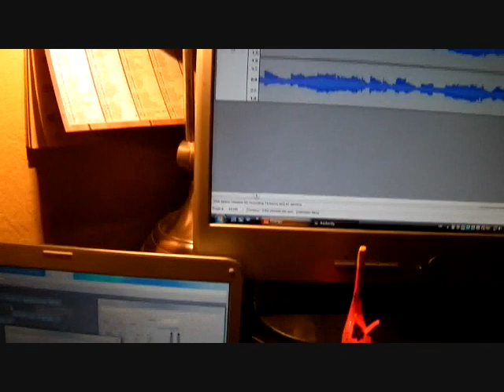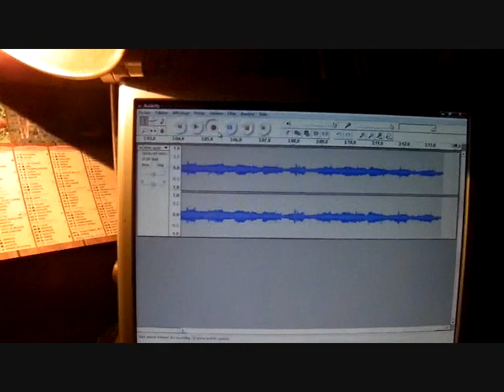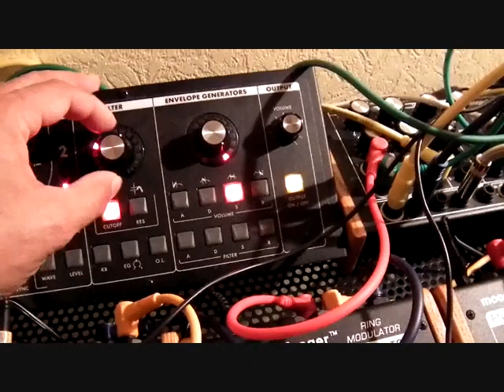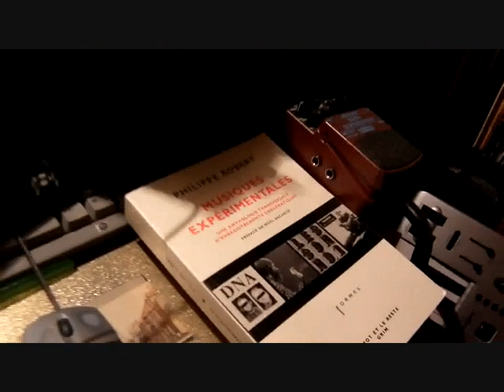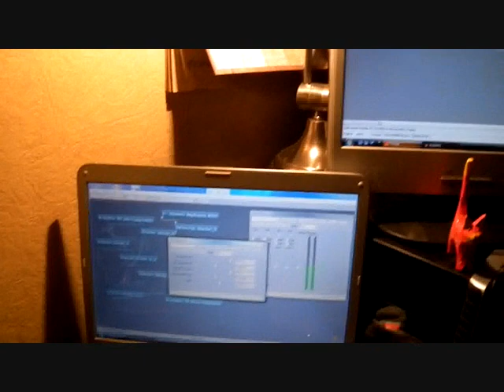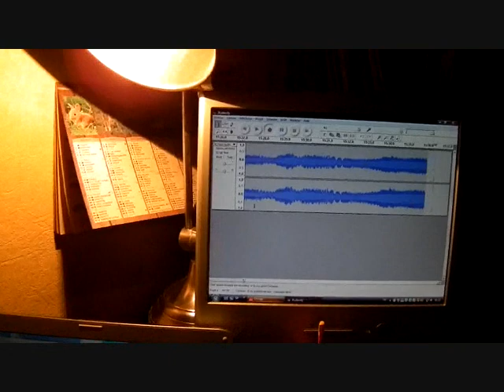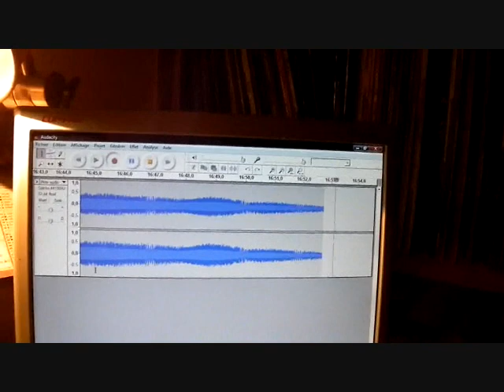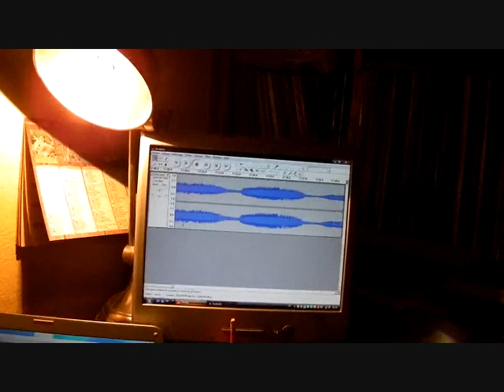Droning at night (Moog Slim Phatty + CP-251 + MF101/102/(2x)107)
Hello ! My name is Frederic Gerchambeau. I have made this movie and this music. The music has been made in one take using a Moog Slim Phatty, a CP-251,  an MF-101, an MF-102, two MF-107, Plogue Bidule and Audacity. Enjoy !